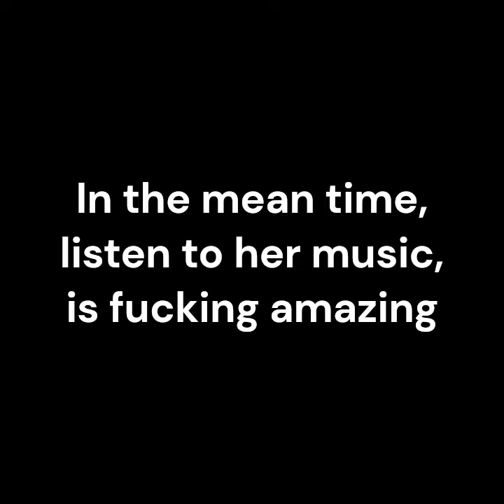singular_END (AF's ScrewDriven Remix) | Original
Goo mess up a Jungle song and dances on a graveyard

ROON approves